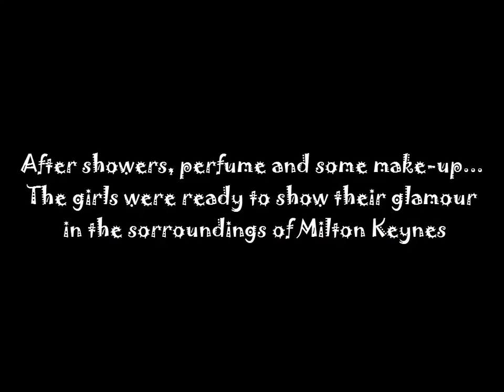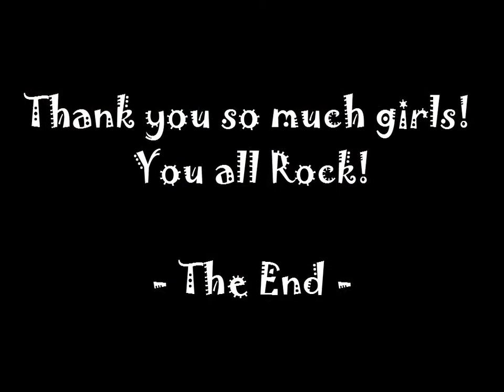Mariana's Hen Do - 12 Nov 2011